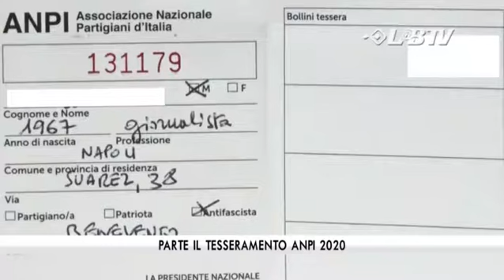Parte il tesseramento ANPI 2020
Parte il tesseramento a Benevento. Ai microfoni di LabTv Amerigo Ciervo Segr. Provinciale ANPI Benevento